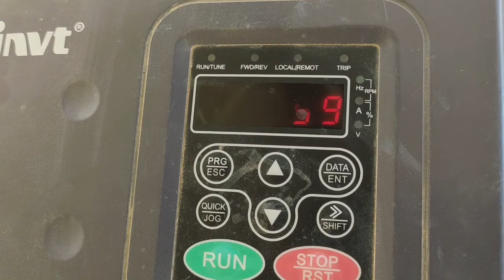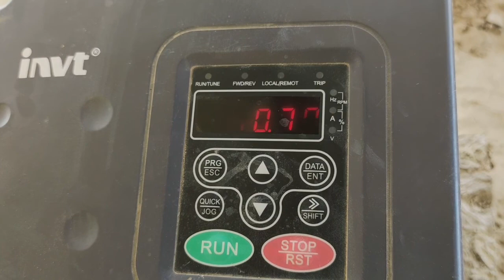shamsi tubewell 3 inchi installation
assalamu alaikum dosto main Hoon Mohammad Hashim Shah aur aap dekh Rahe Hain Mohammed Shah electronics YouTube channel to aaj ki video mein Ham aapko bataenge ki 3 inch shamsi towel ke liye hamen kin chijon ka jarurat padta hai aur kaun si chijen best rahenge
Farhan electronics#voice of sibbi#Asad Ali TV